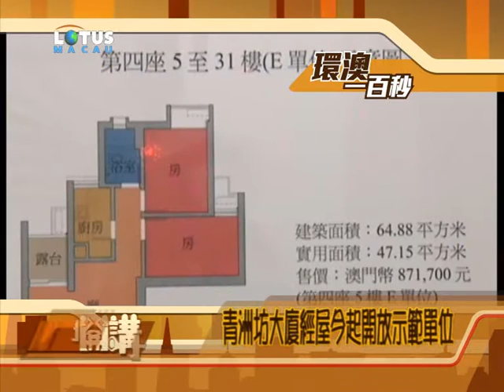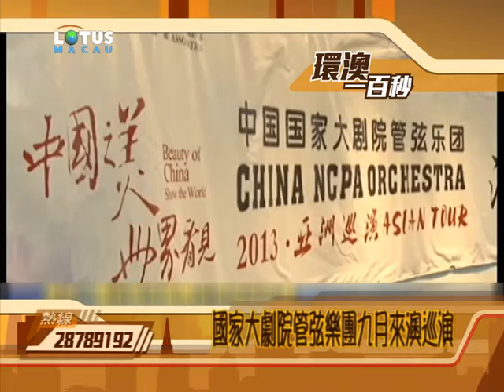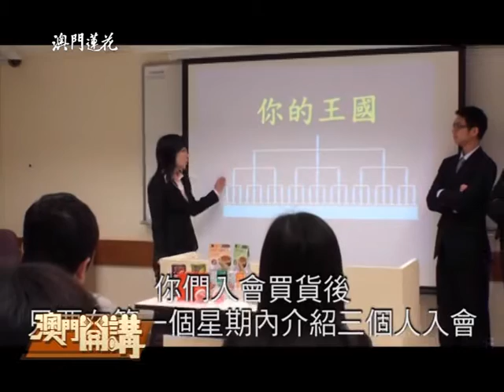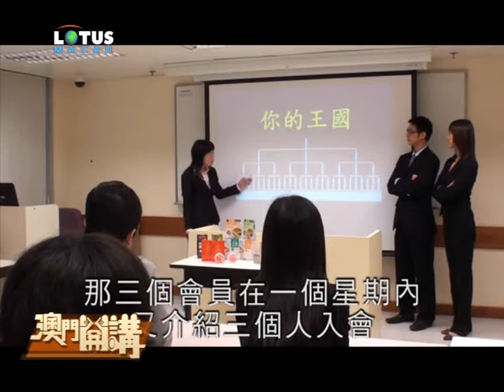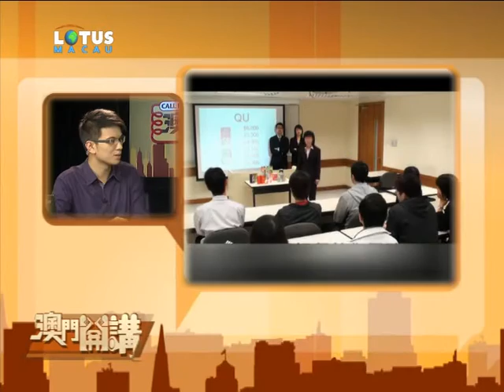澳門開講2013年7月29日：警惕層壓式傳銷！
澳門司警搗破運作兩個多月的跨境層壓式傳銷集團，該集團10日在新口岸公司開講解會招攬會員時，司警到場拘捕8名香港發起人，帶走17名已招收到"下線"的澳門會員和26名聽講座人士。該傳銷集團以旅遊網站提供產品優惠招收會員，實質隻是靠不斷收會費和收會員，會員則不斷找"下線"入會，以"下線"越多獲利越多的方式運作。司警強調，任何利用"下線"分傭的收入來源活動，同屬違法。層壓式傳銷屢禁不止原因何在？如何防止執迷不悟陷入傳銷陷阱？